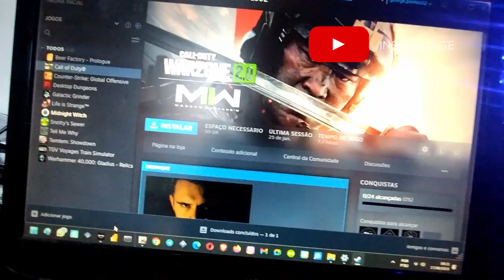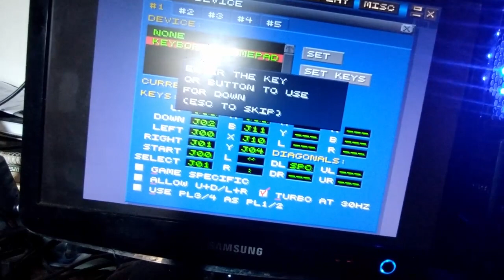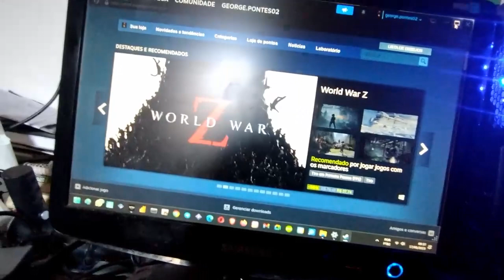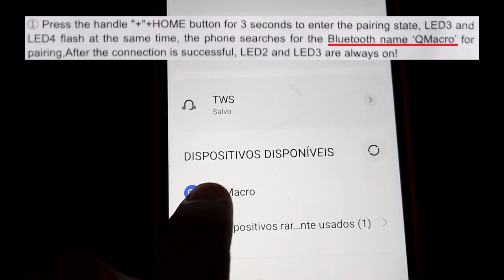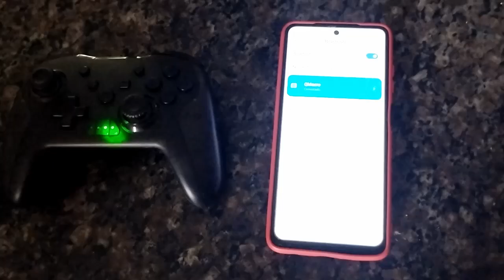Como CONECTAR CONTROLE BLUETOOTH NS009 ao PC e Android 🎮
Pareamento e Conexão do Switch Wirelless Controller YLW NS009-S e NS009-T. Nesse vídeo eu ensino como fazer o pareamento desse controle genérico com um dispositivo Android ou com um PC.

OS CAPÍTULOS DO VÍDEO:
0:00 - INTRODUÇÃO
0:28 - Conexão com o PC via BLUETOOTH
1:36 - Mapeamento de teclas e teste no emulador ZSNES
2:25 - Conexão com o PC via Cabo USB
2:52 - Configurar modos X-INPUT e D-INPUT
3:52 - Funcionamento do Controle na Steam
4:24 - Conexão com Celular Android via BLUETOOTH

____CONTRIBUA COM O CANAL COMPRANDO PELO MEUS LINKS_____
Instruções: esvazie o carrinho, se houver algo. Clique no link e efetue suas compras.
Compre qualquer produto pelo meu link da Amazon e ajude o canal
JOYSTICK SEM FIO GAMESIR T3| Amazon
Teclado Mecânico Knup KP-TM010
Teclado Mecânico Knup
Teclado Mecânico Knup KP-2050

GAMINJA NS009 Bluetooth Game Controller Gamepad:
Lenovo LP40 -Wireless Bluetooth Earbuds
Edifier X2s TWS Bluetooth Earbuds
GameSir-T3 Wireless Gamepad
EATPOW- WiFi Repeater Dual Band

YLW NS009 Bluetooth Game Controller Gamepad Sem Fio Para Nintendo Switch Console PS3 PC